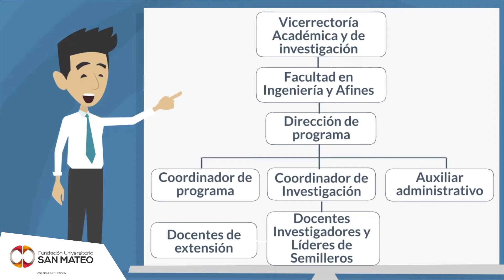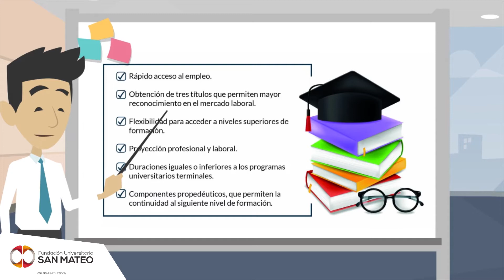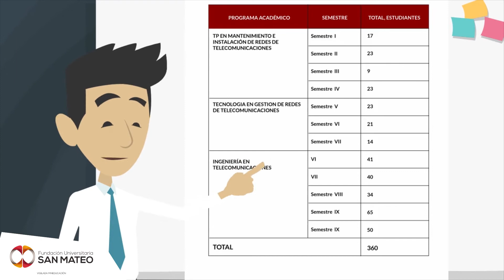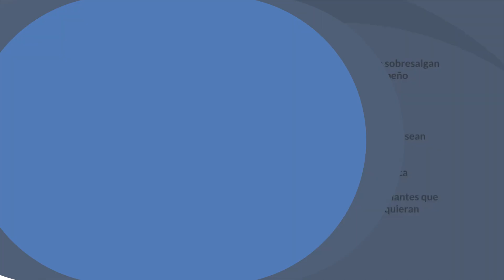Autoevaluación ingeniería en Telecomunicaciones Parte1